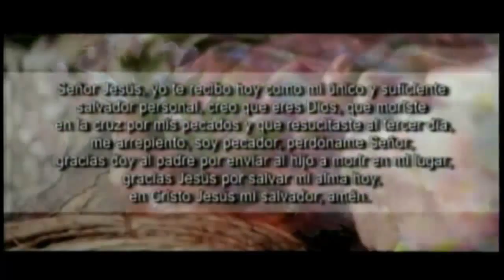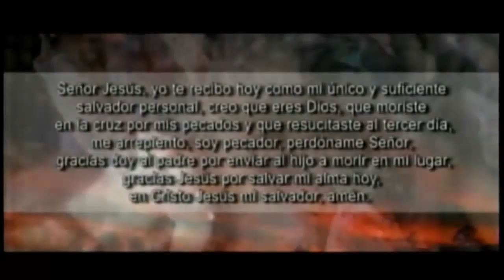¿Algunos Consejos de Rebelión para este Año?│Pstr Gral. Dr. Edgar Lopez Bertrand (Toby)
Predicador: Pstr Gral. Dr. Edgar Lopez Bertrand (Toby)
Tema: ¿Algunos Consejos de Rebelión para este Año?
Cita: Eclesiastes 7:1